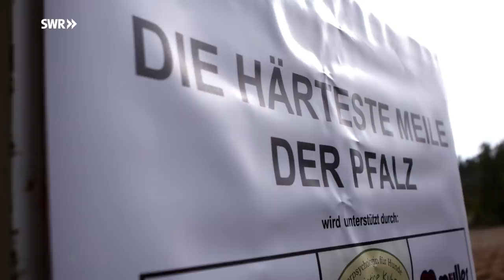Flammen-Löscher - Männer, die durchs Feuer gehen | Mensch Leute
Andreas Westermann ist bei der Feuerwehr. Doch bei einer besonderen: bei der Werkfeuerwehr der Mineralölraffinerie Oberrhein. In einer Raffinerie herrscht erhöhtes Risiko: Explosionen und gefährliche Flammen können hier schnell vorkommen. Das braucht eine gute Truppe. Deshalb arbeitet Andreas Westermann auf sein großes Ziel hin: Am Spezial-Training im Übungspark Rotterdam teilnehmen.